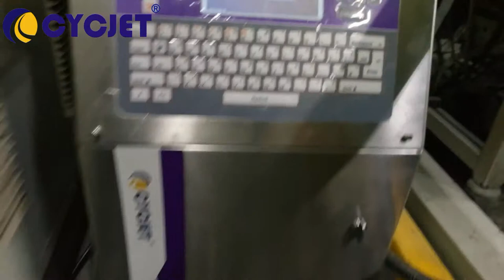CYCJETB400 Indutrial inkjet printer Dot Line Printing/Robot Inkjet Coder/Dot-line drawing Printer